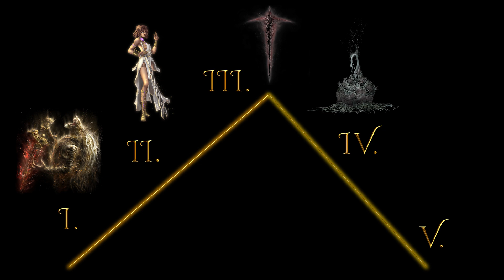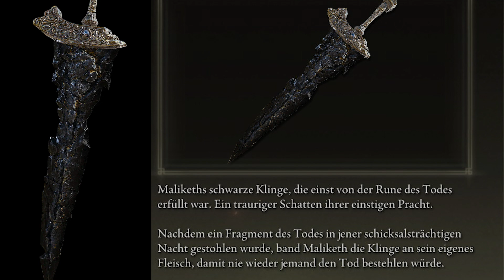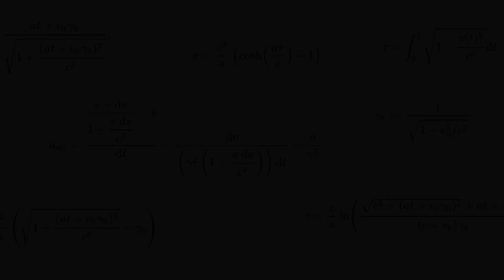Das Drama von Maliketh, der schwarzen Bestie | Elden Ring Lore auf Deutsch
Wer ist Maliketh? Warum existiert der Bestenkleriker Gurranq parallel zu Maliketh? Warum scheint Farum Azula in der Zeit gefangen zu sein? Fragen, die wir in diesem Video versuchen, zu beantworten.

► Mein erster Roman ist erschienen!

00:00 Das Drama von Maliketh
0:42 Akt 1: Wer ist Maliketh?
4:42 Akt 2: Malikeths Kampf gegen die Finsteräugige Königin
6:49 Akt 3: Die Nacht der Schwarzen Messer
7:11 Akt 4: Das Leben als Bestienkleriker Gurranq
12:36 Akt 5: Das Ende von Maliketh